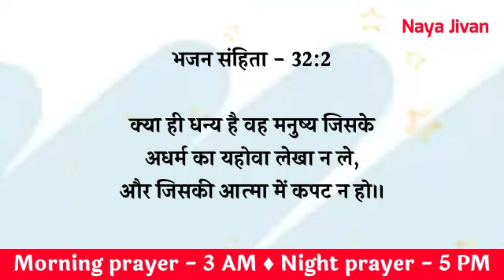Night Prayer | 2 July | शनिवार रात की प्रार्थना | Today Night Prayer Hindi | Prarthna Hindi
Tags -
praying
daily prayer
prathna kare
yeshu masiha
morning prayer
Jesus prayer
prayer of Jesus
healing prayers
prayer center Hindi
Hindi prayer